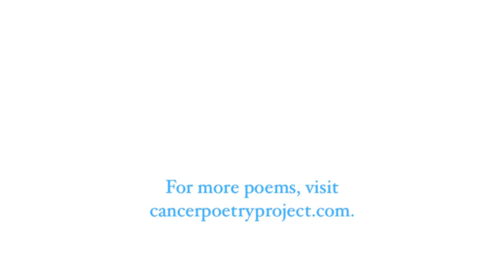"Shaving Our Heads" (The Cancer Poetry Project 2)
Poetry is powerful medicine. "Shaving Our Heads" is one of approximately 140 poems selected from 1,000+ poems submitted for inclusion in The Cancer Poetry Project 2. This follow-up to the first award-winning national anthology features poems by cancer patients and survivors, spouses and partners, family members and friends, physicians and nurses. For more information about The Cancer Poetry Project (volumes 1 & 2), please visit cancerpoetryproject.com.